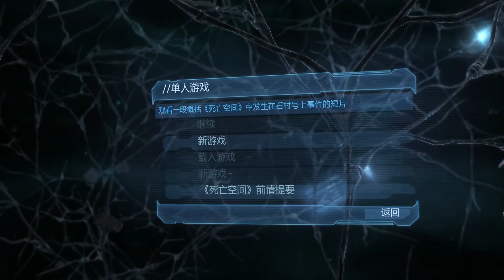【Cait Sith】 冷饭系列：死亡空间2 前情绪要